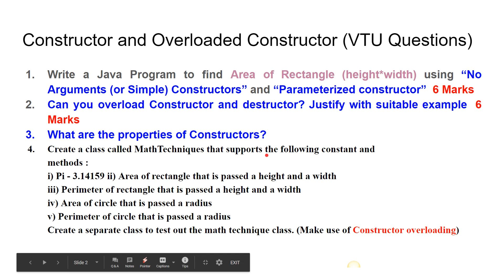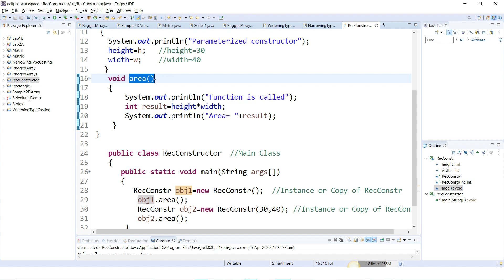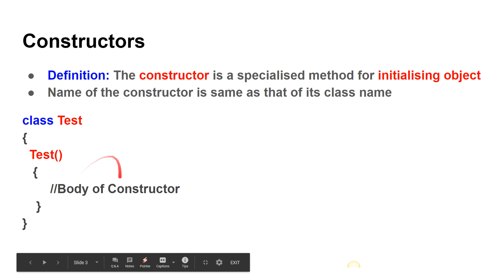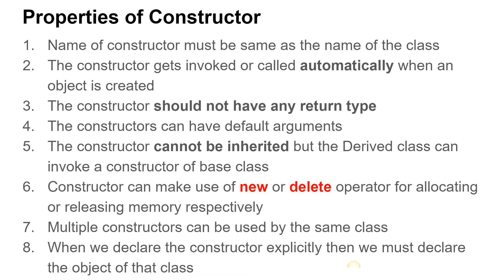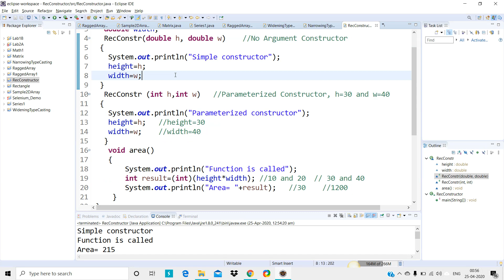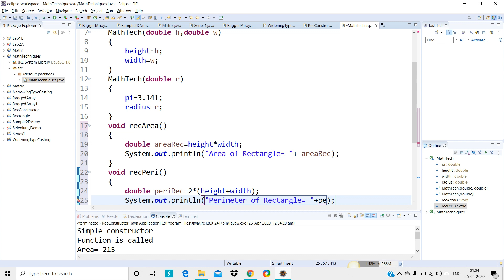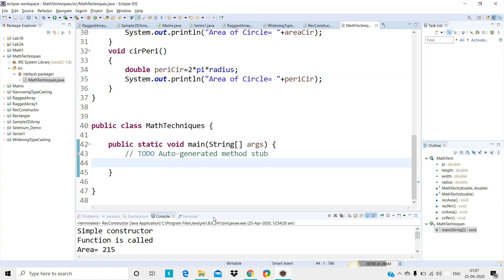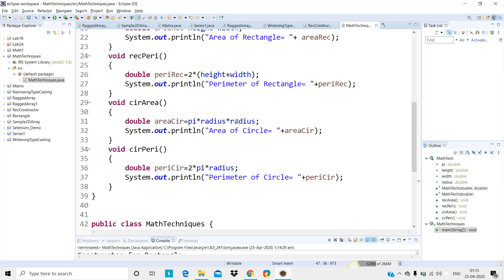Constructors and Constructor Overloading--Module-3 | 3.4 | 18CS45-OOC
Lecture By: Veeresh Basavaraj Hatti

Constructors and Constructor Overloading (VTU Questions)

1. Write a Java Program to find Area of Rectangle (height*width) using “No Arguments (or Simple) Constructors” and “Parameterized constructor”  6 Marks
2. Can you overload Constructor and destructor? Justify with suitable example  6 Marks
3. What are the properties of Constructors?
4. Create a class called MathTechniques that supports the following constant and
methods :
i) Pi - 3.14159 ii) Area of rectangle that is passed a height and a width
iii) Perimeter of rectangle that is passed a height and a width
iv) Area of circle that is passed a radius
v) Perimeter of circle that is passed a radius
Create a separate class to test out the Math technique class. (Make use of Constructor overloading)